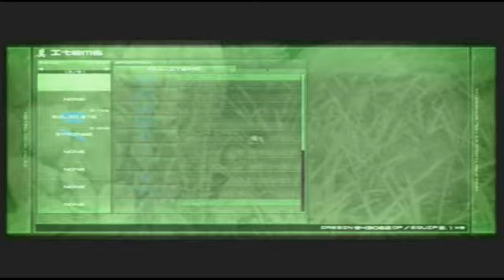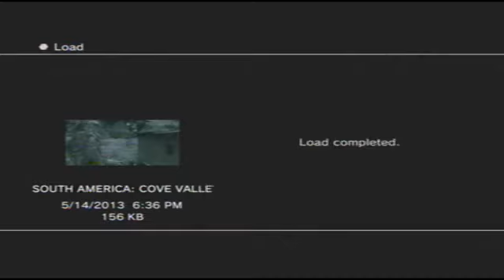Metal Gear Solid 4: The Boss Extreme (ACT 2) Part 1